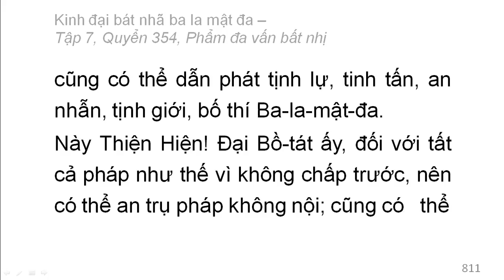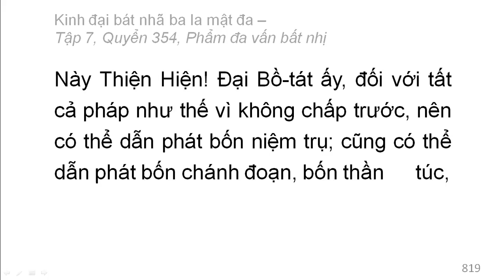Quyển 354: Kinh đại bát nhã ba la mật đa - Phẩm đa vấn bất nhị (rất hay) (354/600) (13)